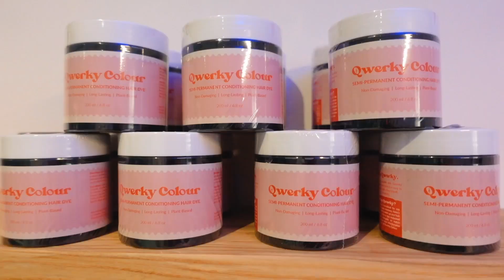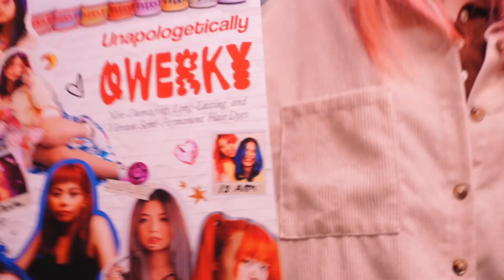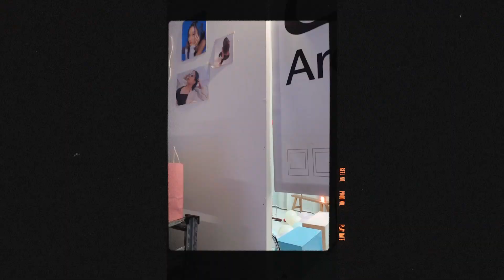QWERKY HQ | store transformation and grand opening 🎉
Opening our dream shop filled with colourful Qwerky hair products in Singapore! 😍 Watch how we transformed our small store from scratch 💖

📍Location: 3 Coleman St, #04-12A Peninsula Shopping Complex, Singapore 179804

♪ music ♪
Chill R&B Guitar Type Beat ''Crush'’ - prod. by Chillin'K
LIKELY | Giriboy x Lauv - by BLANCC
TODAY - by BLANCC
YOURS - by BLANCC
HONEY - by BigBadBeats